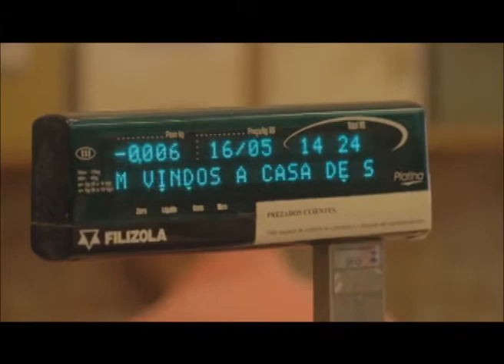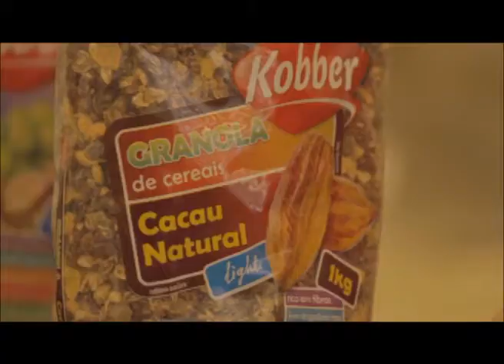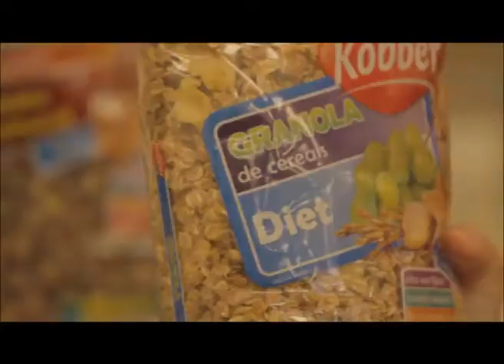De carona com o chef - Rosa de Saron II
Quadro do programa Vida e Saúde da TV Novo Tempo.
Visitando hoje a loja de cereais Rosa de Saron em São Paulo.

Apresentação: chef André Berti
Edição: Bruno Damásio
Câmeras: André Zabel e Igor Camargo
Produção: Jacqueline Peruzzo